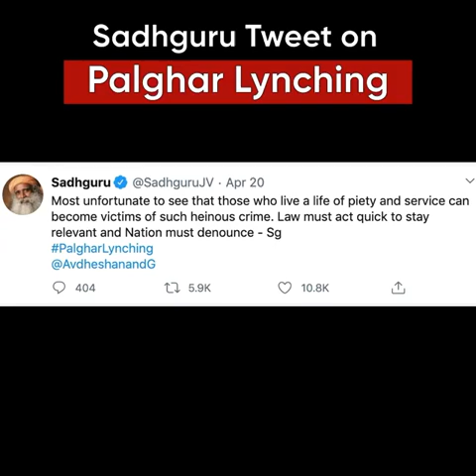Why do Mob Lynchings Happen In India? Must watch Sadhguru Answers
Is this the ugly truth is our Nation...? This is quite Heartbreaking!